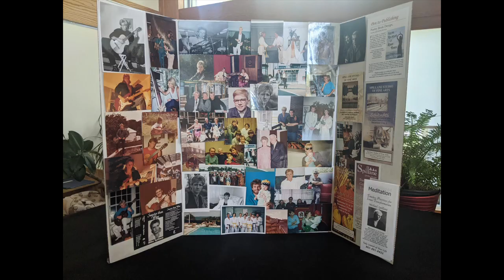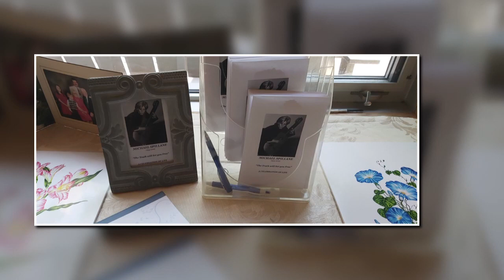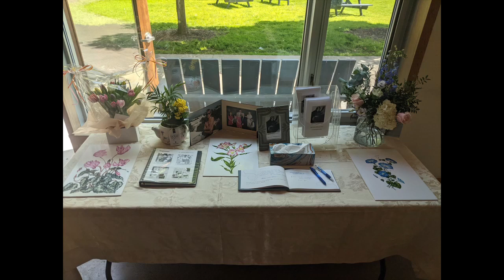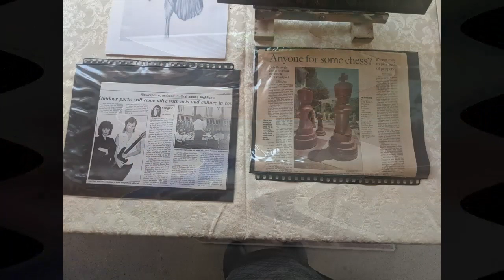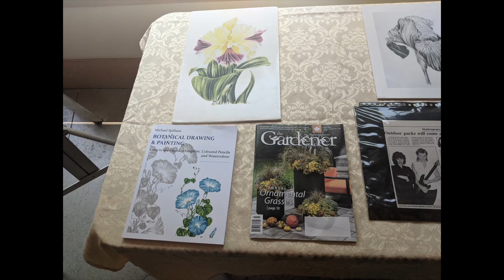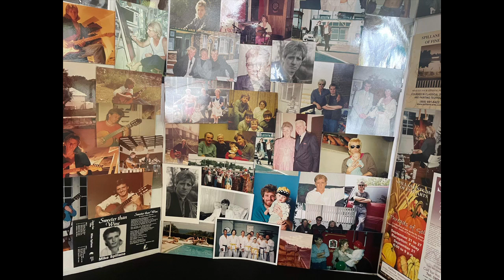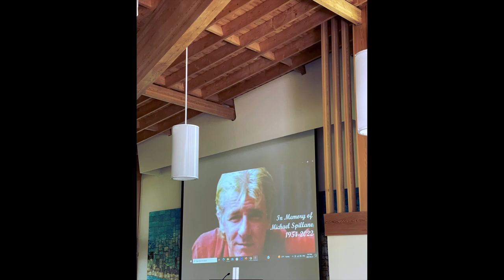Michael Spillane Celebration of Life May 27th 2023 2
As a young boy growing up in Swansea, South Wales, Michael always maintained a deep and abiding passion for the natural world. Losing himself in books on nature, gardening and wildlife, he would spend most of his time exploring the magnificent rural countryside around the Gower coast and peninsula. As well as botanical and still life subjects, Michael's work also included figurative drawings, landscapes and abstract paintings.
Although mostly self-taught in the classical drawing and painting traditions, Michael has studied commercial art with a diploma in illustration and design to his credit. He was art director for both Plant & Garden magazine and Building Management & Design magazine, designer for Pegasus Publishing (Ottawa) and graphic designer and layout artist for CAA Central Ontario. His illustrations have appeared in many publications including Ottawa Magazine, Log Homes Illustrated, The Growing EDGE magazine, Long Term Care magazine and British Heritage magazine. Michael also implemented art therapy programs in Toronto and produced commissioned paintings and logo design for Chateau Laurier in Ottawa.
Michael worked as a full-time artist and teacher, offered courses and workshops in drawing techniques, botanical drawing and painting, watercolour and oil painting. He taught at Visual Arts Mississauga (VAM), Burlington Art Centre, Toronto Botanical Gardens, Guelph School of Art, Southampton Art School, Hardy's Hobbies & Crafts (Madoc, ON), London Brush and Palette Club (London, ON), Elora Centre for the Arts and, in 2005, opened his own teaching facility in Mississauga: Spillane Studio of Fine Arts. Michael was a creative and passionate individual and enjoyed sharing his experience with others and passing on those special little techniques that help to create a great work of art.

NATURAL SCIENCES
With his early years spent working and studying at Swansea's botanical gardens and at Cannington College of Horticulture in England, Michael developed a strong interest in plant science, landscape design and conservation. This early training allowed him to pursue many opportunities in the horticultural industry and he has managed landscaping projects in different parts of the world. He designed gardens for Ross Perrot in Bermuda and Chuck Norris in Antigua. He has also been involved in scientific research and has produced feature articles for The Growing EDGE magazine (Oregon) for over sixteen years. As part of a multimedia biology curriculum at Wheeling University in West Virginia, a series of his articles were published in cooperation with NASA. Michael has published over 300 articles. His creative garden designs have been featured on HGTV (Backyard Pleasures), the Toronto Star, Plant & Garden magazine and the Oakville Gardens Tour.

WRITING & EDITING
Michael has over twenty-five years freelance writing experience and has published over 300 articles worldwide.  He published a book of poetry titled: "Sex Death and Capuccino" and a step by step Art book titled : Botanical Drawing & Painting, a step by step tutorial in Graphite, Coloured Pencils and Watercolor. available on Amazon.
His latest venture: Pen to Publishing, had Michael editing and publishing to Amazon for authors and poets such as David Stephenson and Gary Diggins. He was in the end stages of publishing and editing a long-awaited book about my Father Major Jan Eisenhardt.

MUSIC
A true renaissance person, Michael was involved with music for most of his life.  Finger picking and ragtime guitar led Michael into studying classical guitar and music theory. During his time in Bermuda, he was a regular performer at the Bermuda Folk Club and other places on the island, where he recorded his independent album, Sweeter than Wine. In 1998, he contributed a song for the Special Olympics CD Courage to Shine and co-wrote a collection of songs for an album with Lisa Hartt, released recently called This Side of Paradise. Since moving to Toronto, Michael had been involved with several musical projects, (recording and performing), and continued his classical guitar studies with the legendary Eli Kassner. Together with his wife Lisa they have written and produced music for 36 years in various ensembles. "Who's Gonna Stop the War? "For Music for world Peace Records is most notable.

A  meditator and practitioner of TM for over 40 years, Michael was able to bring light to any hard or anxious situation with his calm demeanour.
He was sober 44 years and a stalwart elder of the AA program, always ready to help anyone who was truly wanting to get sober. He created meetings in the UK and when we moved here has been available for mentoring at any time night or day. His whole life was based on the premise “ The Truth will Set you Free.”

Michael is survived by his son Julian Spillane and wife Lisa Spillane, siblings John, Jennifer and Carol and their children who live in Swansea South Wales.